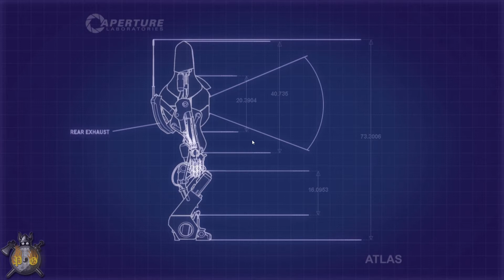PORTAL 2 [#14] - RENNBLUBBEL!! - Let´s Puzzle Togther [HD|GER|BLIND]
•RENNBLUBBEL: .. ich liebe die Blubbel .. MEINE BLUBBEL!!! RENNBLUBBELRENNBLUBBELRENNBLUBBELRENNBLUBBELRENNBLUBBELRENNBLUBBEL!!!

Redwood & Svaartberg präsentieren:

••Portal 2••

Der Kuchen mag im ersten Portal eine Lüge gewesen sein, aber beim Nachfolgespiel handelt es sich um die reine, leckere Wahrheit. Und zugleich eines der kreativ herausforderndsten Fortsetzungsvorhaben, das sich ein Spieleentwickler antun kann. Denn war der Vorgänger noch ein kleiner, feiner, überraschender Puzzle-Snack, hat Valve Portal 2 als eigenständiges Vollpreisspiel entwickelt, mit gut zwölf Stunden lang währender Story und einem neuen Koop-Mehrspielermodus.